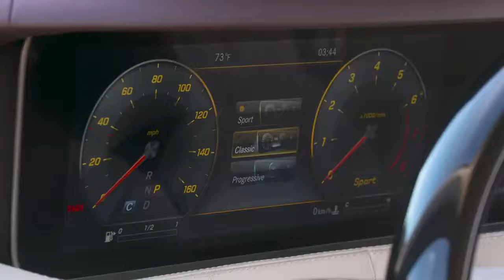2018 NEW Mercedes-Benz S 560 Cabriolet Facelift - Interior Design